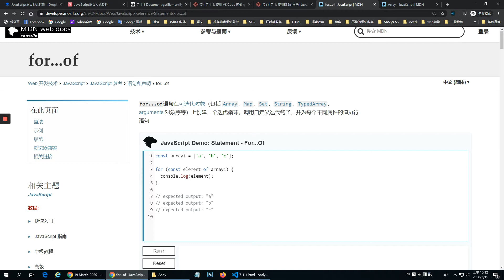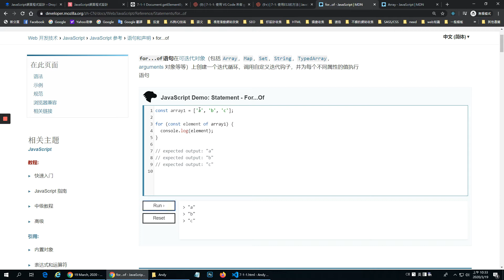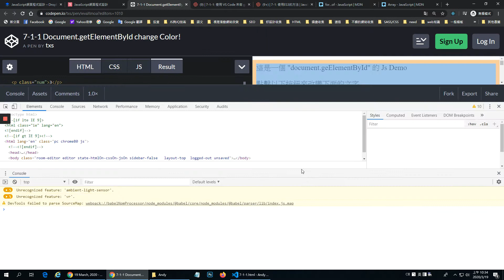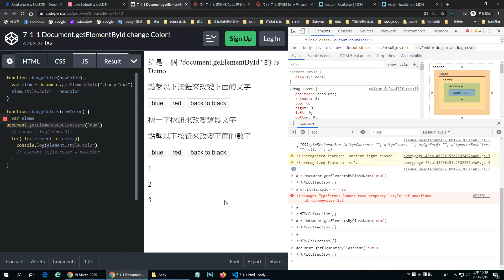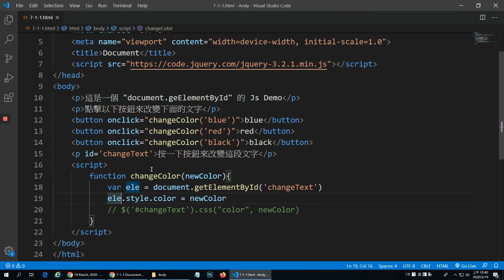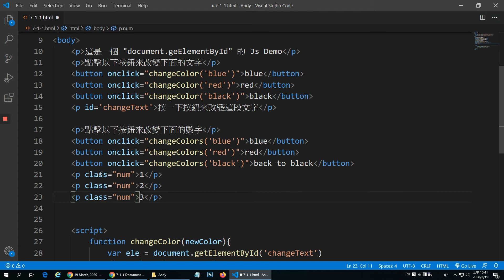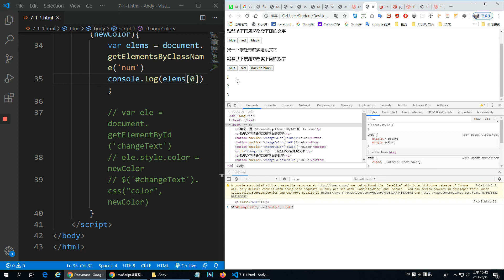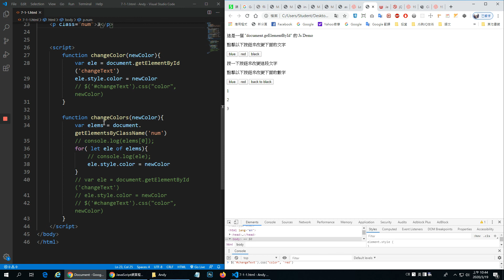7-1-4: for of 補充 | JavaScript 網頁程式設計入門教學課程